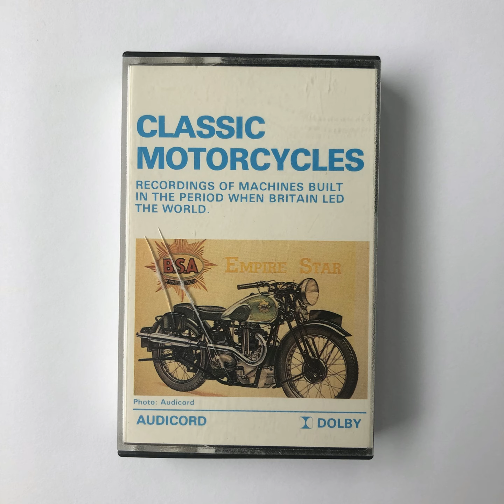Ken Mellor / Audicord Records - Classic Motorcycles (side A)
Grape Cassettes Presents:

Artist: Ken Mellor / Audicord Records
Title: Classic Motorcycles (side A)

Side A track listing:

1- Velocette KSS 350cc OHC 1936
2- Brough Superior Pendine 998cc J.A.P. JTOY V-twin 1932
3- Wilkinson 'Touring Motorcycle' 700cc 4-cylinder inline water cooled shaft drive 1914
4- Triumph T100 500cc Sports twin 1939
5- Triumph Bonneville 650cc twin 1959
6- Triump 5/10 500cc Single. Ex Alan Jeffries works racer 1935
7- Triumph Daytona T100T 499cc Twin carb. Sports twin 1969
8- Triumph Cub 199cc 1954
9- Coventry Eagle 197cc Villiers 2-stroke 1934
10- BSA 'Sloper' 493cc 1929
11- AJS Model 18 498cc 1948
12- Norton ES2 490cc 1937
13- BSA G14 side valve V-twin 986cc 1932
14- Velocette Viper 349cc 1959
15- Ariel LH "Red Hunter" 250cc 1938

from the jacket:

  "The following recordings represent a period of British motorcycle design spanning more than fifty years. The order in which they appear is not intended to be chronological, nor are they presented in any order of superiority..."